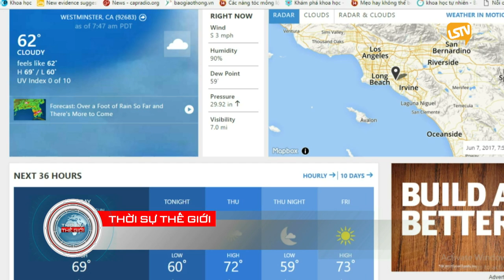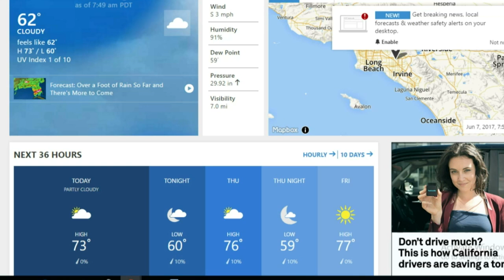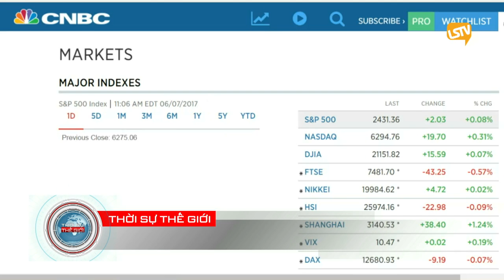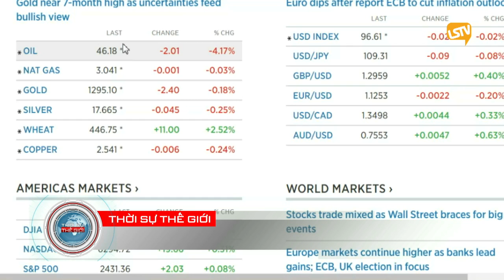thoi su the gioi 2017 06 07 Part 1